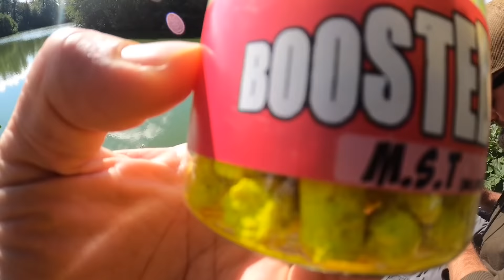Canne au coup VS Batterie !!!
Un duel amical entre Seb et moi, lui à la batterie moi à la grande canne.
On parle de nos approches, de notre amorçage et de nos appâts.
Qui l’emportera ? À vous de voir ^^

Moments de plaisirs avant tout au bord de l’eau entre copains c’est ça l’esprit GuiRaFishing.